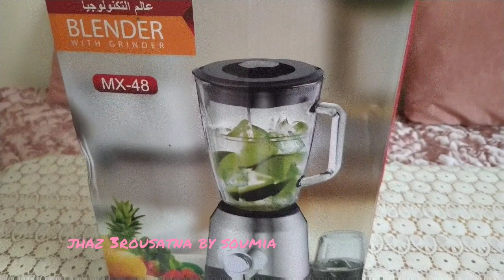كيفاش عمرت كوزينتي قبل رمضان بعد ماحاوزتني عجوزتي فديو هذا لكل وحدة بدات حياة جديدة من الصفر